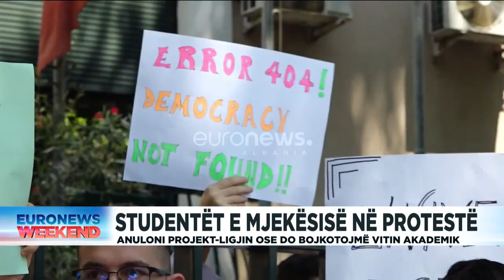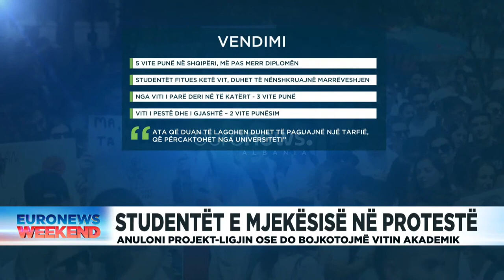Studentët e mjekësisë në protestë, "Anuloni projektligjin ose do bojkotojmë vitin akademik!"